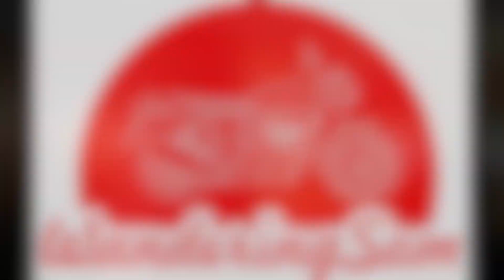Kuchesar Mud Fort | Weekend Getaway from Delhi | Sunday Ride to Kuchesar Mud Fort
Every time I leave for a rider early in the morning, looking at the deserted & empty roads makes me sing only one song, "So gaya yeh jahan ..."
Delhi has a lot of weekend getaways, which also double up as the perfect destinations for Sunday morning breakfast rides.
In December 2019, the BrothersOnWheels - 17 riders of RE Interceptor and GT - got together to ride to Kuchesar Mud Place. It's about 85kms from Delhi, 8kms off the NH 24.
Located in the heart of sugarcane fields, Kuchesar is a small village with the Mud Fort being in the centre of it. While riding to the village, one would cross many jaggery making plants. One could visit the plant and get hot & fresh jaggery.
Kuchesar Mud Fort was made in 1734. As the original structure was made of 'mud' hence the name Mud Fort. Today, it's a heritage property & is a perfect getaway from the hustle of the city life and pollution.
Mud Fort offers a choice of luxurious rooms and amazing India cuisines. The place is also ideal for events like Marriages and Conferences. It is equipped with the latest amenities.
Log onto for more details.
Beside spending the weekend at Kutchesar Mud Fort, once could also make a day trip. They provide buffet breakfast & dinner. One can also get onto a camel pulled cart to go around the Kuchesar Village.
You have like the vlog & found it interesting, please click on the 'LIKE' button & share it too.